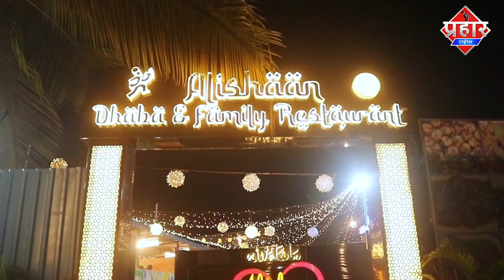शीलफाटा पर भयानक आग,3गोदाम 2 चाय स्टॉल जलकर राख || Islamuddin Khan || Aapka Prahar Times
शीलफाटा पर भयानक आग,5 घण्टे बाद बुझी आग,कुलिंग का काम चालू || Islamuddin Khan

शीलफाटा के रॉयल क्लासिक हॉटेल के पास भट्टी गली में आग लगने की घटना सामने आई है आग की घटना रात करीब 2 बजे के आसपास में लगी है बताया जा रहा कि आग लपटे इतनी भयानक थी कि इसके चपेट में 3 गोदाम दो गाले और 2 चाय के स्टॉल में आग लगी सूचना मिलते ही मौके पर दमकल विभाग के कर्मचारी टोरेन्ट पॉवर के कर्मचारी और आपदा प्रबंधन की टीम पहुंच गई 3 दमलकल कि गाड़ियां आग बुझाने में लगी रही मगर चाय स्टॉल से वक्त रहते गैस सिलेंडर दमकल कर्मियों ने बाहर निकाल लिया
आग बुझाने के लिए दमकल कर्मियों को कड़ी मशक्कत करनी पड़ी और सुबह के वक़्त आग पर काबू पाया गया यानी 5घंटे आग बुझाने में लगे अभी भी कुलिंग का काम चालू है आग कैसे लगी अभी इसके पता नही चल सका है अच्छी बात ये रही कि आग की घटना में किसी के हतहात होने की खबर नही है